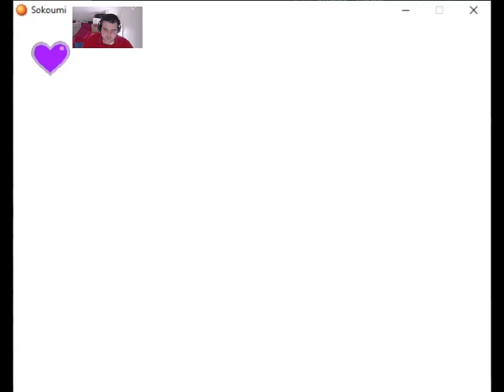Sokoumi Episode 4 Ice cold Glitchy Sea Urchins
You weren't supposed to do that, Shizuku.